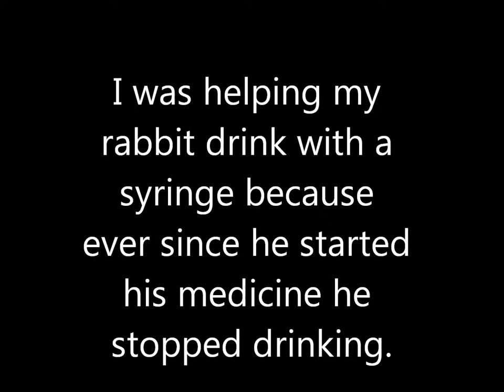Rabbit drinking from a syringe